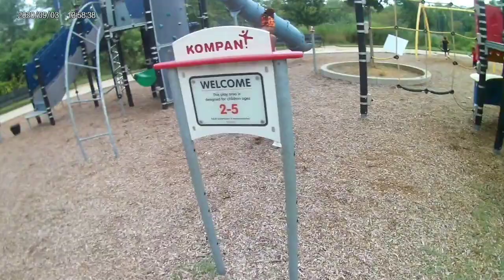At the park with dad